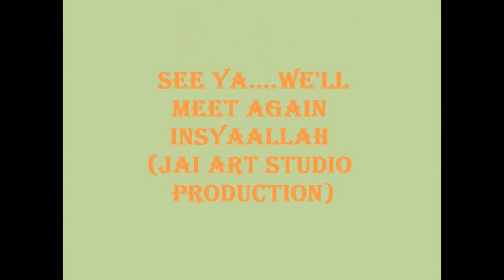Jai Art Studio Production - Butterflies Park Kuala Lumpur